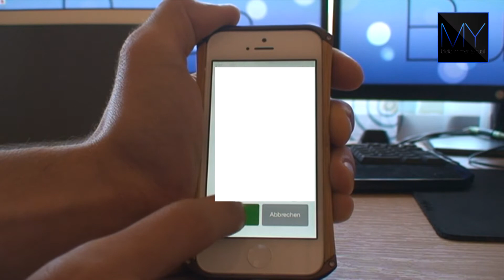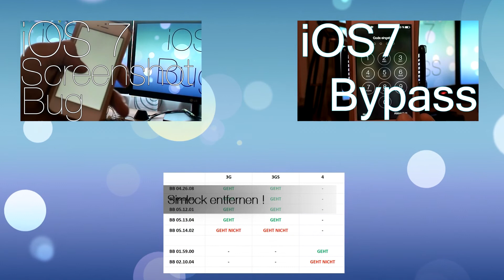iOS 7 durch Lockscreen anrufen - Security Bug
Song : Alien Nation by Fonik ft. Northern Pioneers (Original Mix)